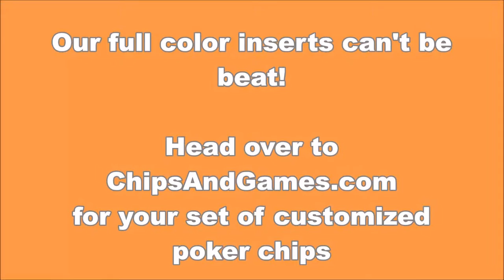Full Color Custom Poker Chip Inserts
ChipsAndGames.com's Full Color Poker Chips Inserts versus The Competition's Paper Inserts.